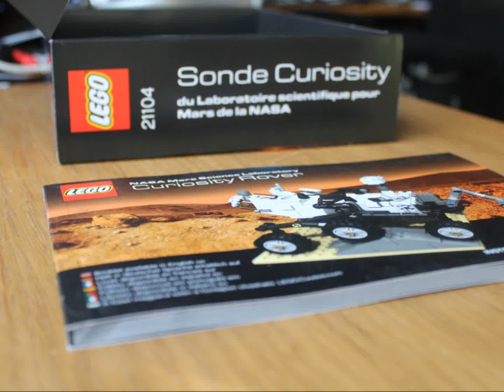Building a Lego Curiosity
LEGO and NASA have teamed up to produce this wonderful model.

Cheers,